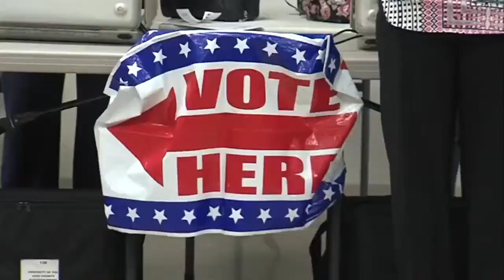How did Vigo County handle election security?